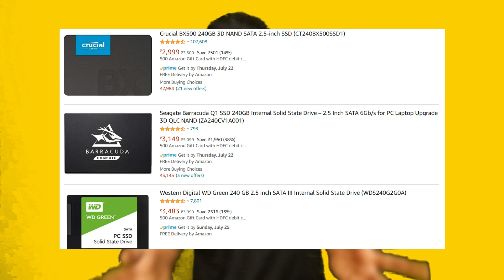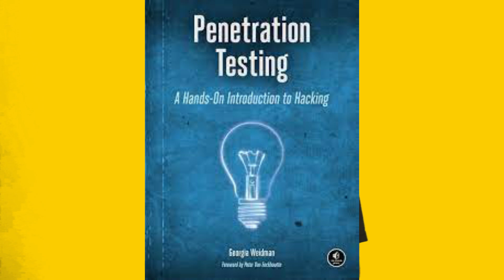Top 10 Myth Busted | Do Hackers Need Premium Laptop, Burp Suite Professional Free, Certs and More 🔥🔴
As a noob hacker their are many things which comes to your mind which can misguide you in wrong directions. But don't worry spinthehack is here to save you. Today in this video we are going to destroy myths of beginner Ethical Hackers.

Myth Are Something Like Do Hackers Need Premium Laptop, Is Burp Professional Required, Hacking Certifications, Ethical Hacking Course and much more.

🌟All Resources Included in Video
2)Books: You can easily find them on Google.

At Spin The Hack I document my career and teach you what I learn in easiest explanation.
Spin The Hack is one of the leading Indian educational enterprise aimed at helping people learn and understand cybersecurity in better and simplest way.

At Spin The Hack, We serve the best possible Cybersecurity and Penetration Testing content through our website and YouTube Channel, help students grasp all the concept that matter and are related to field.

🌟Forensics Coverage and Tutorials in Hindi
🌟 Useful Cybersecurity News in Hind